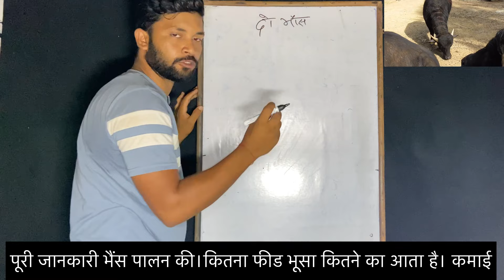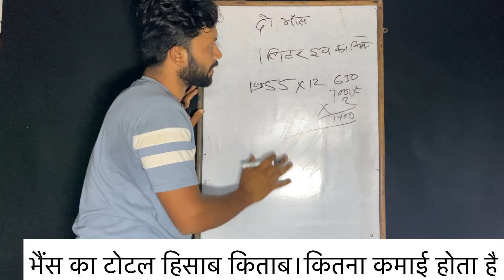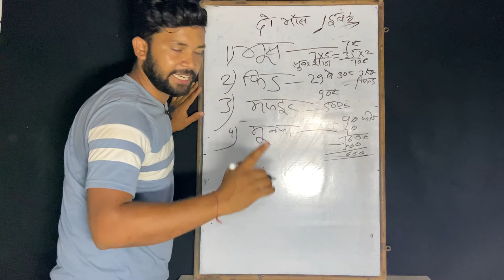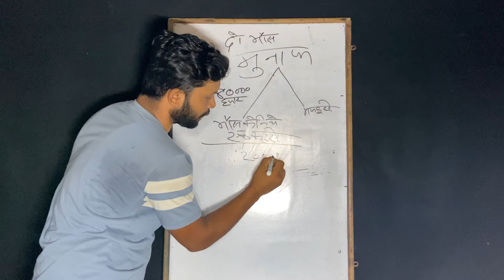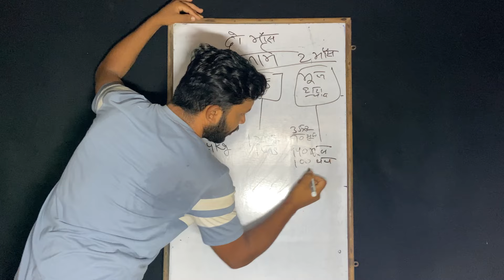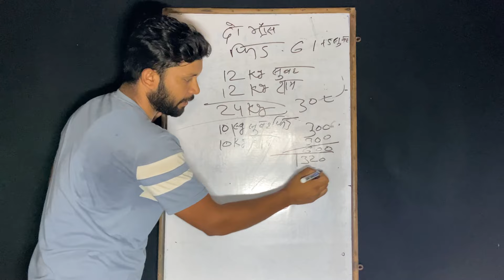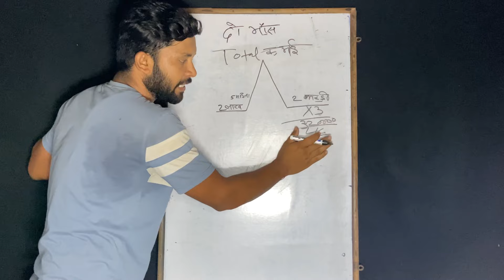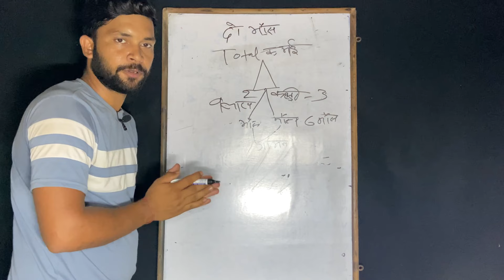2 भैंस से डेयरी फ़ार्म शुरू करने मैं कितनी कमाई।होती है।Bhains ka form kaise banaen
2 भैंस से डेयरी फ़ार्म शुरू करने मैं कितनी कमाई।होती है।Bhains ka form kaise banaen

किसान भाई आज मैं आपको बताऊँगा आप आपने गाय भैंस| 2 भैंस से कितना कमाई होता है। कितना बचत होता है।और कितना खर्च होता है।

Pashu palak kishan bhai Aaj aap pashuon ka dudh badane ka safal formule ke bare mai janne ge jiss se apke pashu ka dudh badega agar aaka cow Buffalo dry hai tab bhi aap esko jrur de ess bhi uska dudh jrur badega ji
Dudh badhne ka tarika
Bhains ka dudh kaise badhe
Gat ka dudh kaise badhe
Pashu ka dudh kese badhe
🙏मैं रोहित पंडित
स्वागत करात हूँ आपके आपने यूट्यूब चैनल मैं
आपको सभी पशु की जानकारी दूगा। पशु को। कैसा ख़रीदना चहिए।

गाय भैस का दूध बढ़ाने का घरेलू नुस्ख़ा।Doodh badhane ka tarika | How to increase cow/buffalo milk

I am rohit pandit from bihar
Discription Warn😐
❤️🙏Rohit pandit#Bahiens ka faram kese open karen#Bhaiens ka farm se kitna kamai hota hai#Bhains ki dairy farm kaise banaen#How to star india star diary farm#भैंस का फ़ार्म से कितना कमाई होता हैभैंस का फार्म कैसे बनाएंBuffalo farm in india#Buffalo ka form kaise banaen#Buffalo ka form mai kitna kharcha aata hai#Buffalo ka farm mai kitna kharcha aata hai#भैंस का फार्म में कितना कमाई हैRohitenu